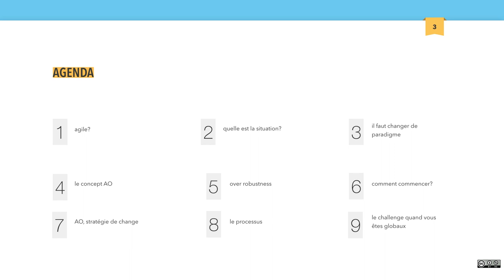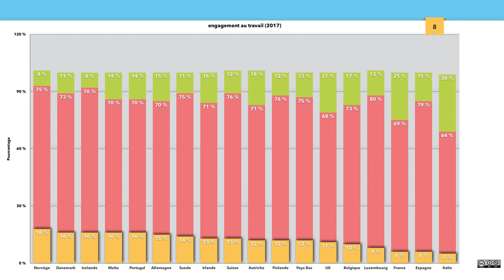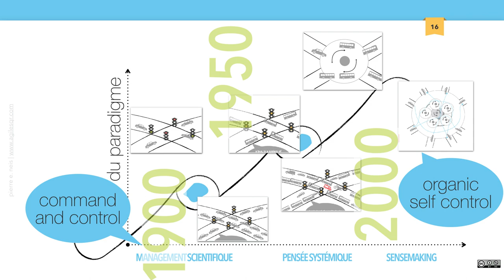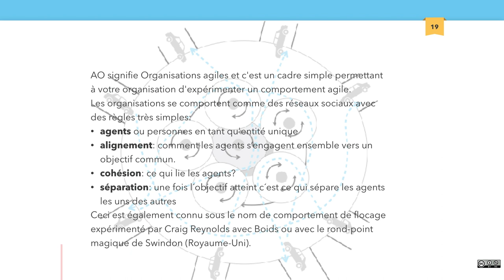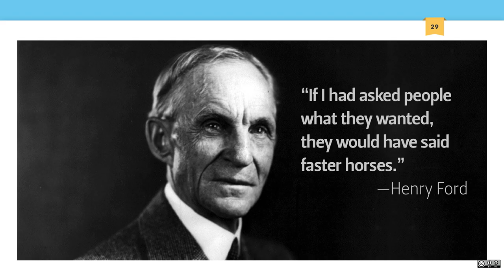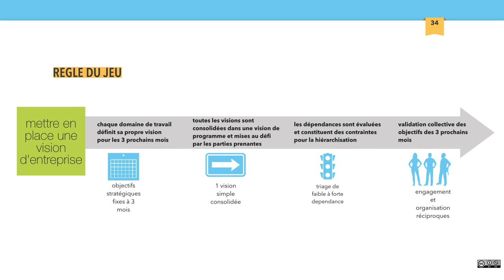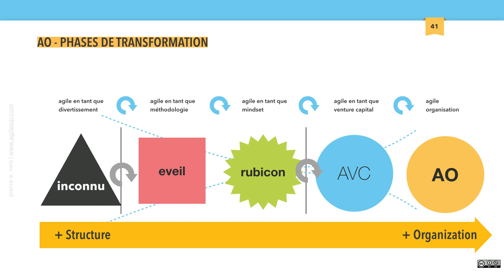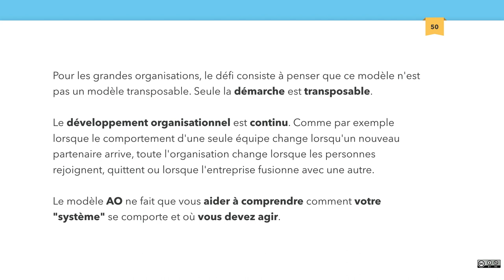AO - comment construire une organisation agile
Cette presentation a été donnée lors du MeetUp agile organisations à Geneve le 02 mai 2019 avec le support de la société Altran.

AO est un recueil de patterns ainsi qu´un schema directeur pour procéder à une transformation agile digne de ce nom.
Cette conference va vous expliquer:
- qu´ est-ce que l´agile?
- pourquoi l´agile?
- a quoi ressemble une organisation agile?
- quelles sont les phases de transformation?
- comment démarrer cette transformation?
- les challenges des organisations globales.